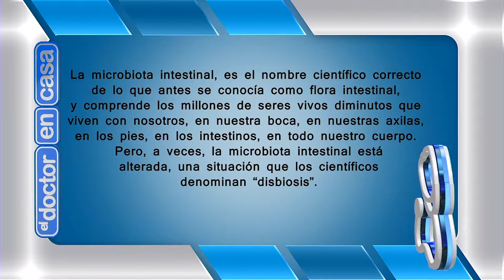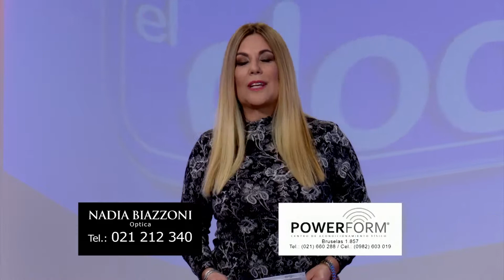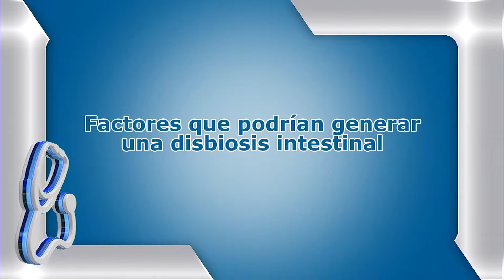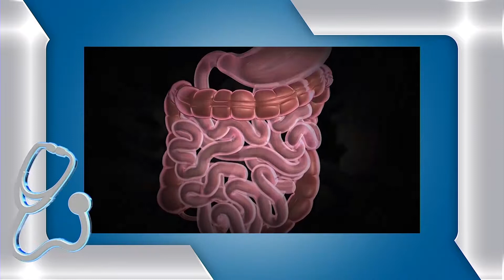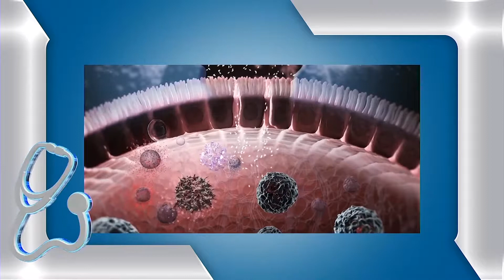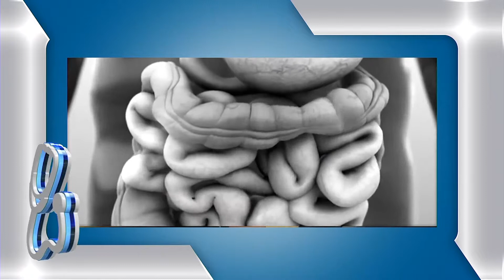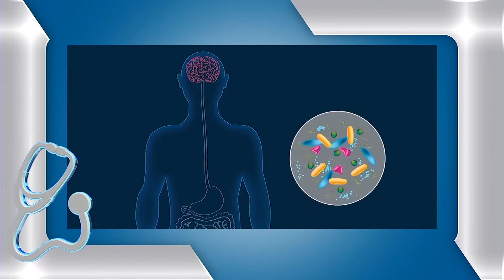EL DOCTOR EN CASA TV - DISBIOSIS INTESTINAL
La microbiota intestinal, es el nombre científico correcto de lo que antes se conocía como flora intestinal, y comprende los millones de seres vivos diminutos que viven con nosotros, en nuestra boca, en nuestras axilas, en los pies, en los intestinos, en todo nuestro cuerpo. Pero, a veces, la microbiota intestinal está alterada, una situación que los científicos denominan “disbiosis”.